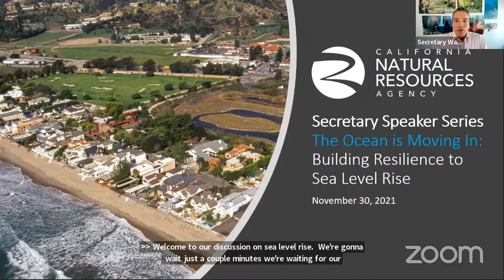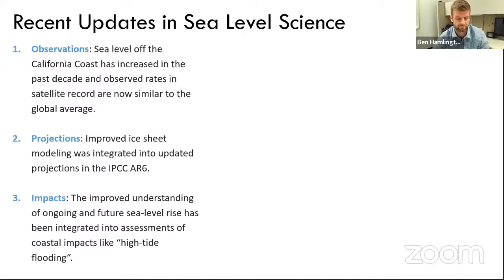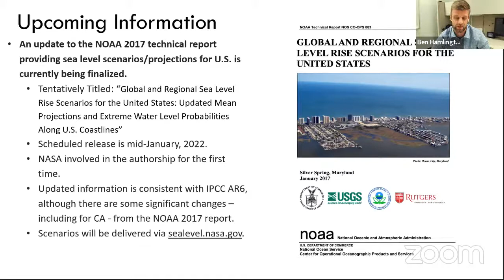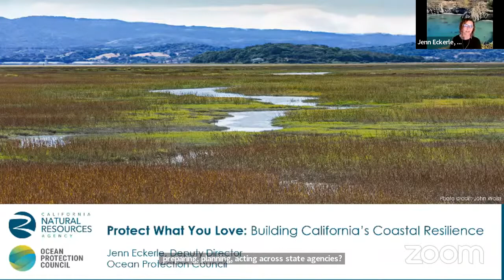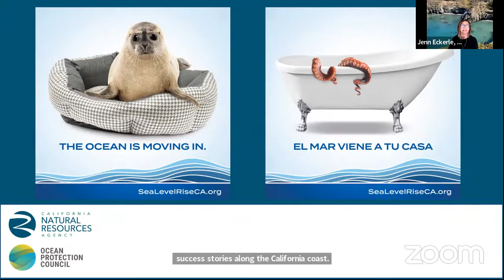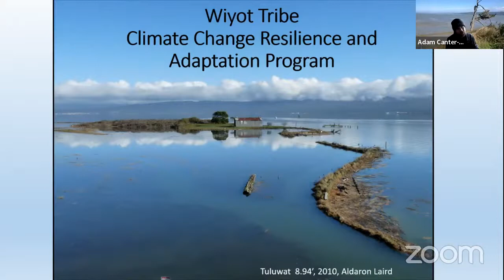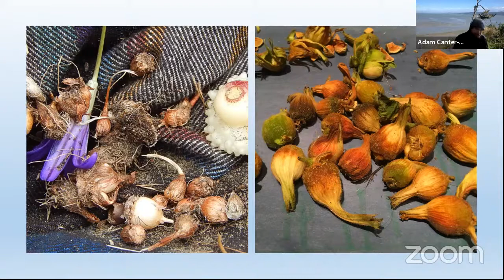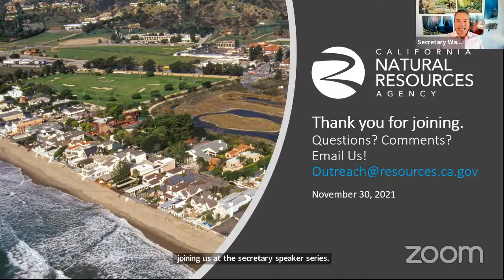Secretary Speaker Series - The Ocean is Moving In: Building Resilience to Sea Level Rise